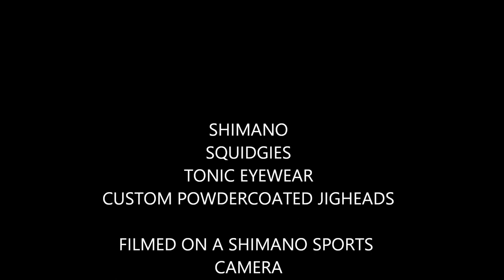Jewfish in St.Georges Basin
Basin Jew, filmed on a Shimano Sports Camera with Bob Marley shorts ;)